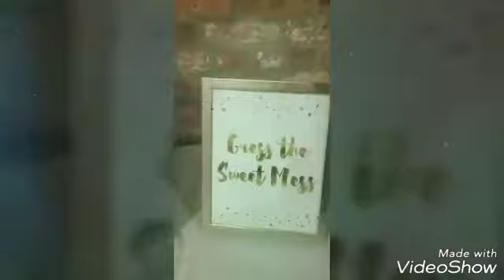Behind the scenes with Alicia...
Behind the scenes with Alicia as she coordinates a fabulous baby shower! Watch her transform the space!!